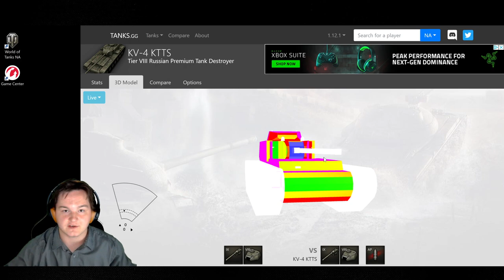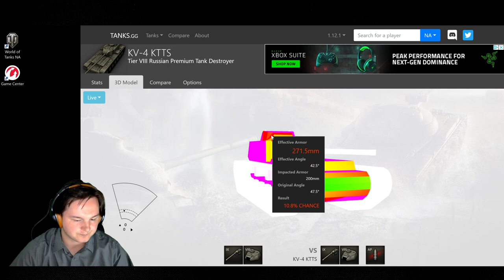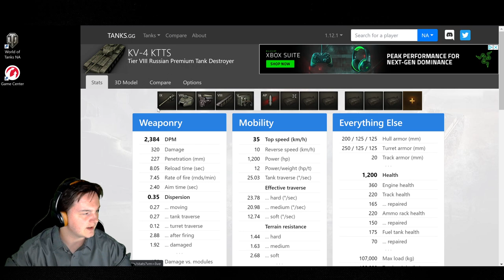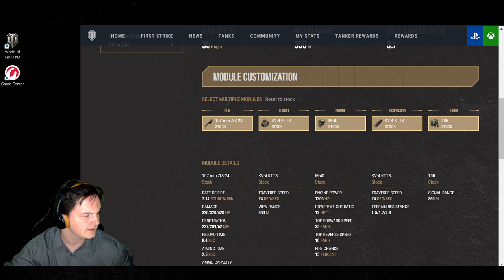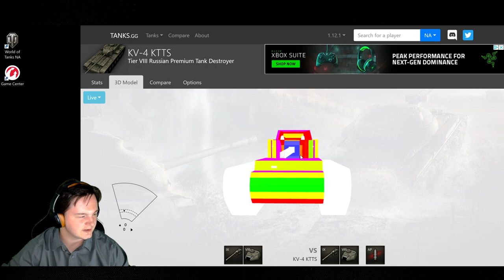KV-4 KTTS REVIEW I think